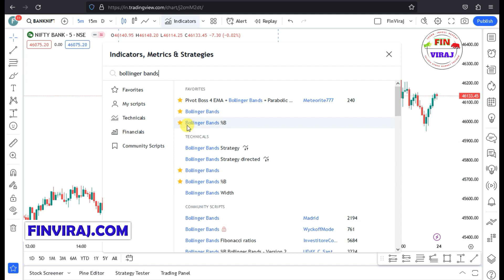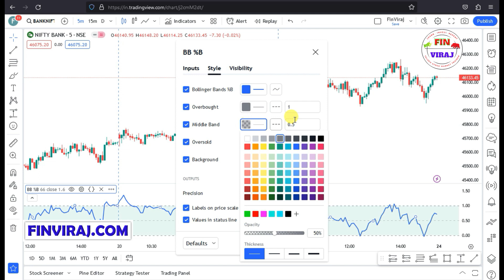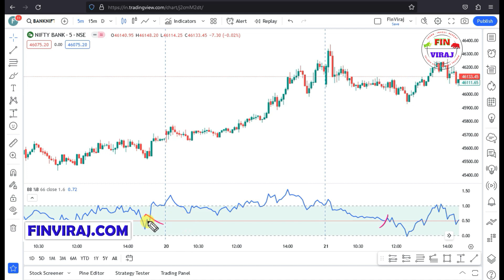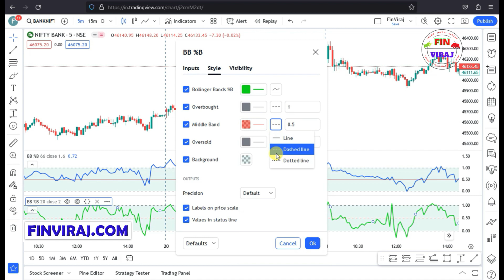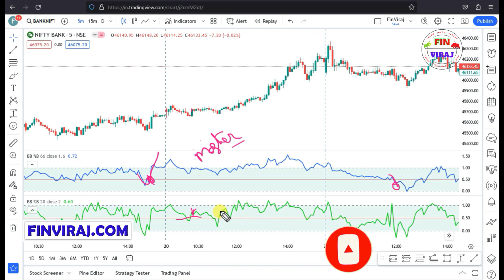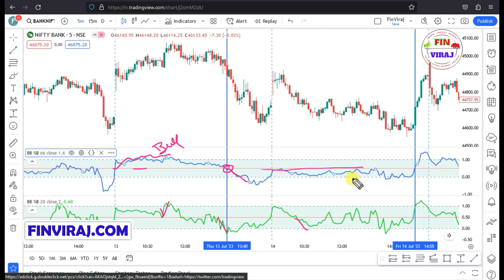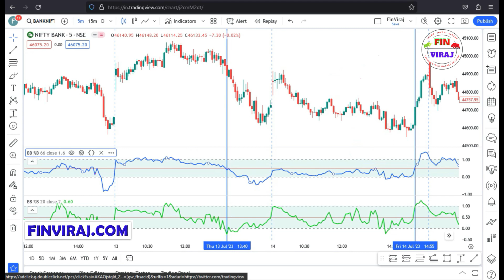Master and Student strategy || How to know the Market trend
Are you interested in understanding how to find the stock market trend? Look no further! In this comprehensive guide, we will walk you through the process of identifying and analyzing stock market trends effectively.

When it comes to investing in stocks, recognizing the overall market trend is crucial. By understanding the prevailing direction of the stock market, you can make more informed investment decisions, potentially maximizing your returns. This video offers valuable insights and strategies to help you navigate the stock market trend with confidence.

In this tutorial, we will cover various techniques and indicators used by seasoned investors and traders to assess stock market trends. We will discuss the significance of chart patterns, moving averages, volume analysis, and other essential tools that can assist in trend identification.

Additionally, we will explore different timeframes for trend analysis, such as short-term, intermediate-term, and long-term trends. The video aims to provide you with a holistic view of how to spot trends in the stock market effectively and adjust your investment strategy accordingly.

Whether you are a beginner or an experienced investor, this guide will equip you with the knowledge needed to stay ahead in the dynamic world of stock markets. Enhance your skills and gain confidence in trading by learning how to identify key trends that influence stock prices and overall market performance.

Join us in this educational video as we demystify the process of finding the stock market trend. Unlock the potential of your investments by mastering the art of trend analysis. Watch now and take your stock market knowledge to the next level!

We will assign the course within 15 Minutes.✅✅✅

FinViraj.com